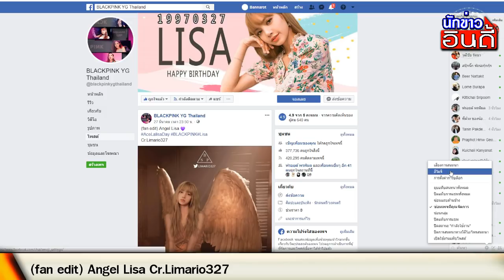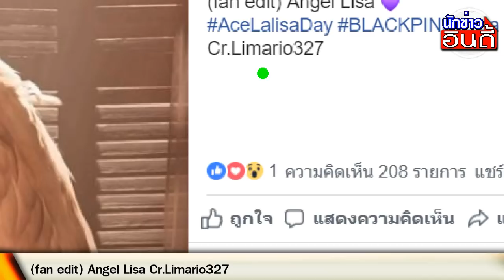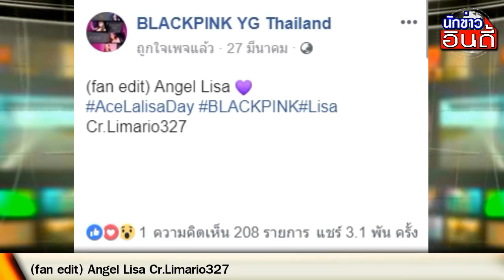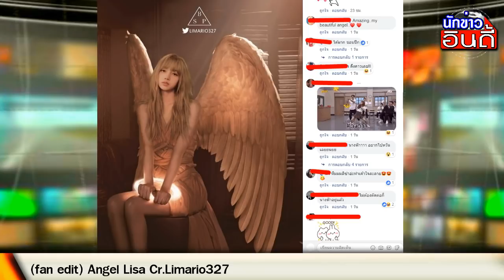Angel Lisa! (fan edit) Cr.Limario327 - อันเดท BlackPink 29/3/62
ขอขอบคุณข้อมูลดีๆจาก : BLACKPINK YG Thailand

อัพเดท Blackpink 28/3/19
ลิซ่า blackpink
ลิซ่า Black Pink Pantip
Lisa blackpink
ข่าวอัพเดทล่าสุด ลิซ่า Black Pink
ลลิษา มโนบาล
ลิซ่า blackpink pantip
ลิซ่า blackpink เต้น
Lisa16m party
Blackpink